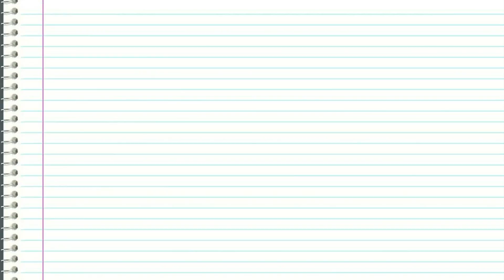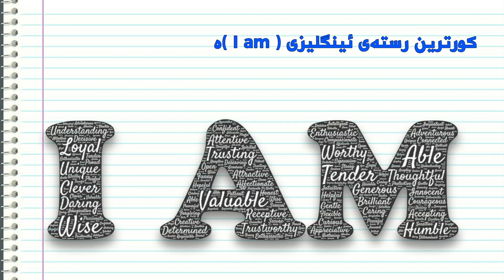زنجیره‌ی بیسته‌م له‌ ئایا ده‌زانیت كه‌ ...